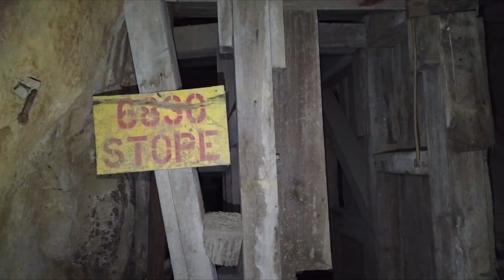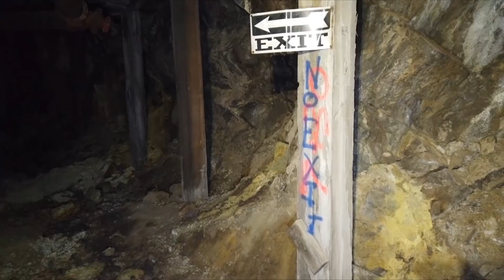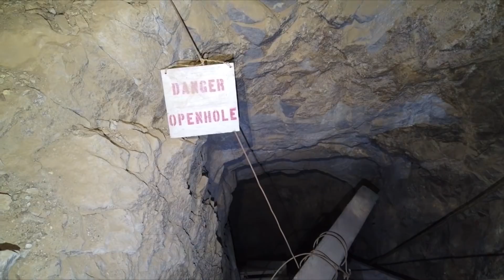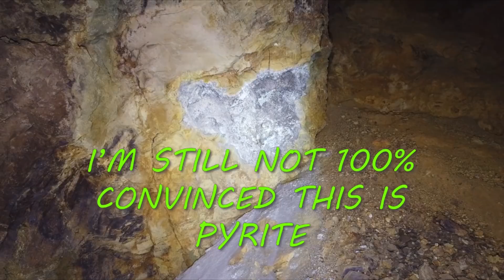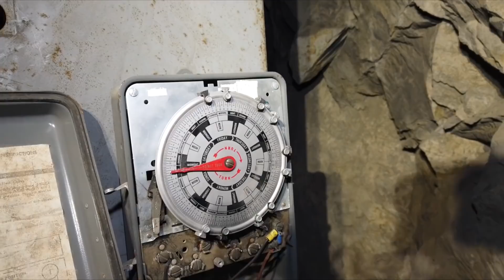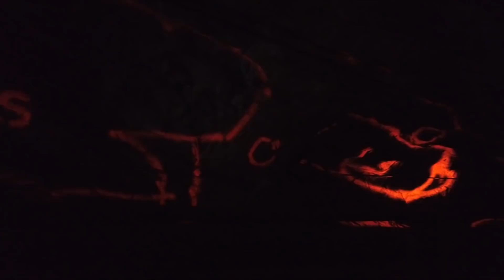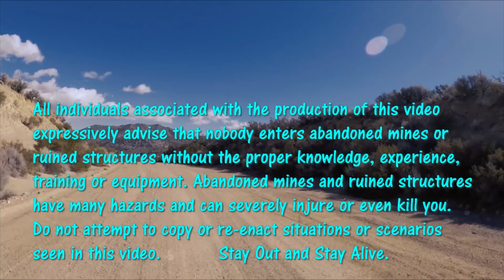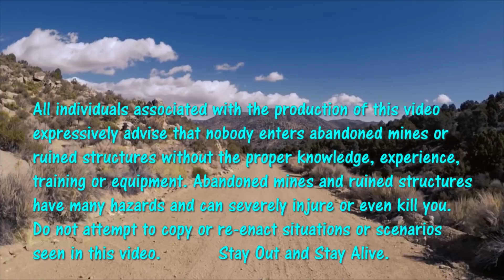Uncovering Hidden Tungsten Treasures In Nevada's Largest Abandoned Mine!